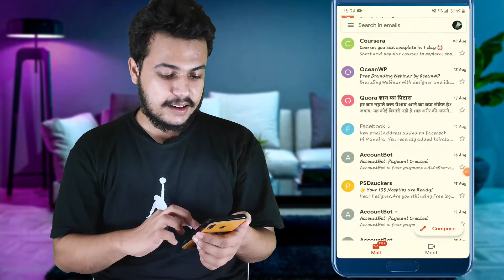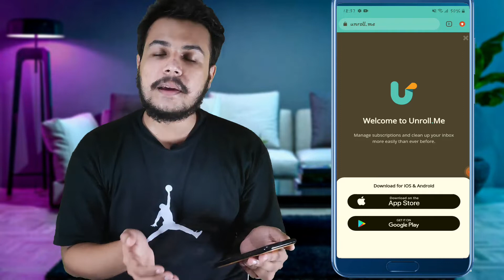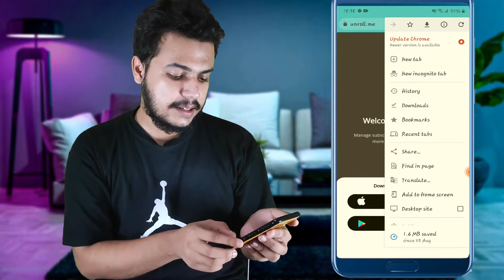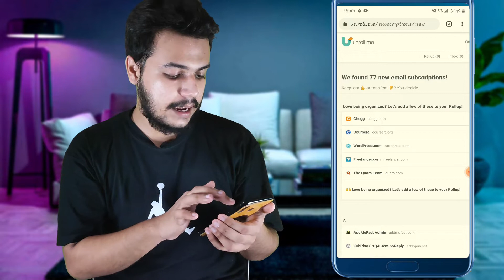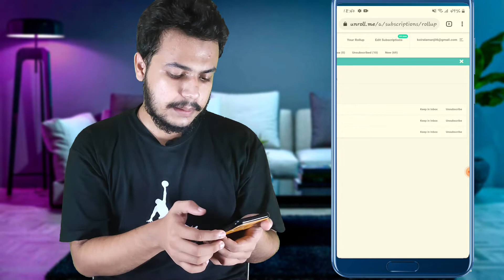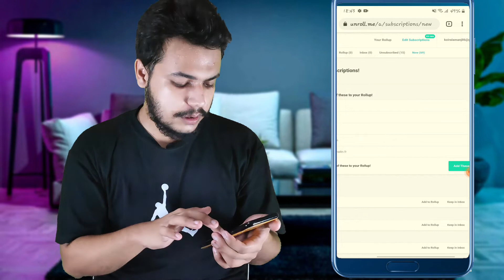यसरी अनावश्यक Mail आउन रोक्नुहोस् | How to Stop Unwanted Emails | Unsubscribe Spam Promotional Gmail